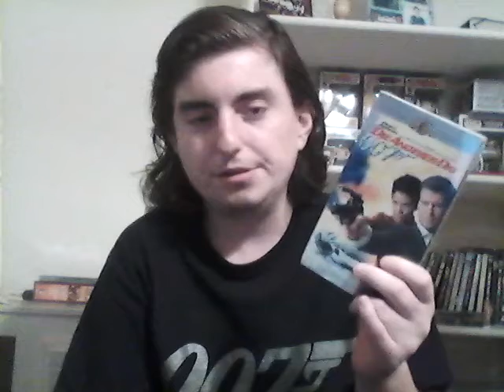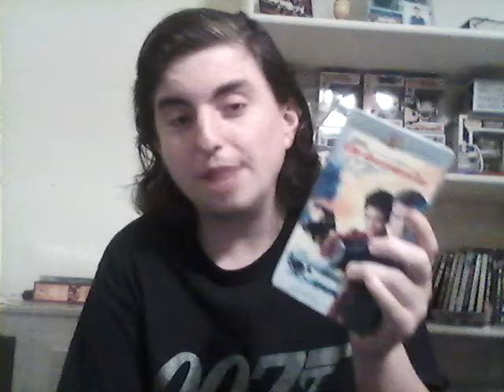Casino Royale Movie Review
This is my continuation of my series of reviewing all the James Bond movies
leading up to No Time to Die